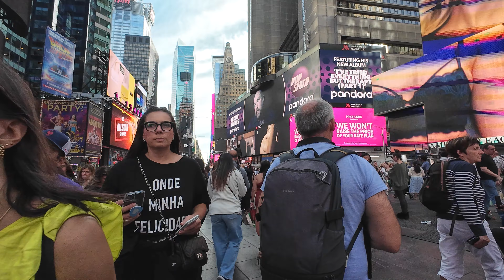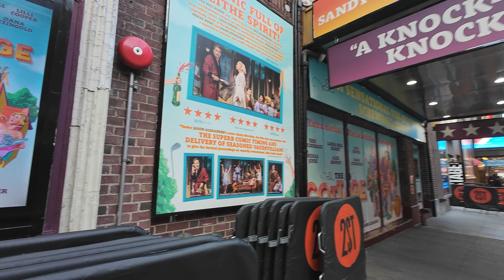New York City in 4K - Times Square and Midtown Manhattan - NYC Walks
Times Square is a major commercial intersection, tourist destination, entertainment hub, and neighborhood in Midtown Manhattan, New York City, United States. It is formed by the junction of Broadway, Seventh Avenue, and 42nd Street. Together with adjacent Duffy Square, Times Square is a bowtie-shaped plaza five blocks long between 42nd and 47th Streets.

Times Square is brightly lit by numerous digital billboards and advertisements as well as businesses offering 24/7 service. One of the world's busiest pedestrian areas, with 360,000 pedestrian visitors a day, amounting to over 131 million a year.